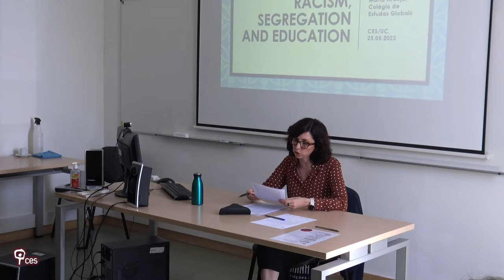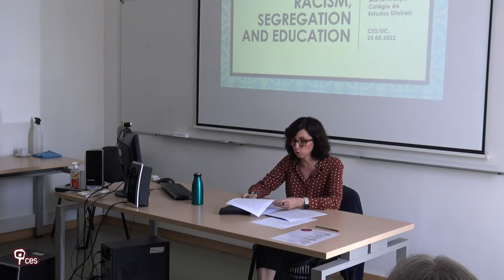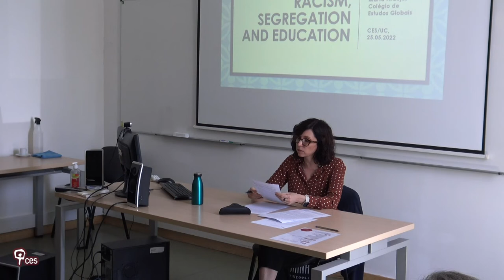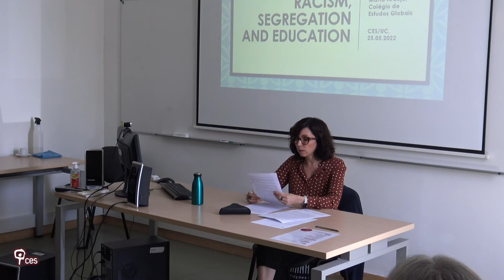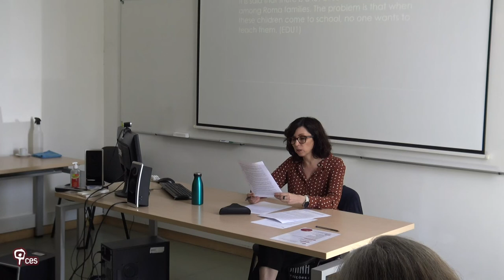Anti-Roma Racism, Segregation and Education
In recent social protests in Europe, showing solidarity with the Black Lives Matter movement, Roma populations demonstrated against enduring racism and the inertia of institutions in tackling structural inequalities. Yet, in spite of their increasing politicization in Europe, this population most often continues to be subjected to culturalist academic and policy approaches which curtail the debate on institutional racism, help legitimate historical structural inequalities, and render notions of Europeanness and whiteness unchecked. Focusing on anti-Roma racism, and specifically on the question of segregation in education, in this communication I address the shortcomings and limitations of an entrenched liberal, positivist and Eurocentric approach to racism which continues to inform public debate, policy frameworks and knowledge production.